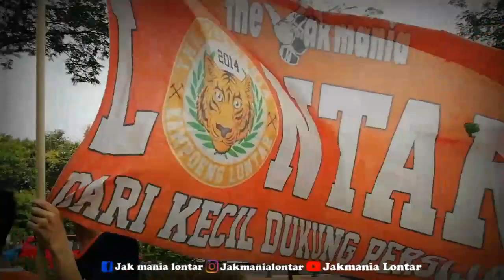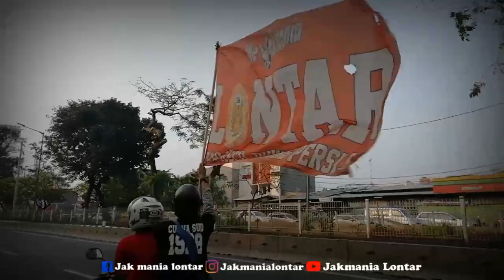KONVOI NOBAR AKBAR LAGA FINAL LEG 2 KE GBK (PSM vs PERSIJA)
Nantikan Video terbaru dari kami setiap harinya!

Backsound : Skarbu - Ale Persija Ale

Agar Tidak Ketingalan Video2 Terbaru Dari Kami Dan Aktifkan Tanda Lonceng Nya 🙏